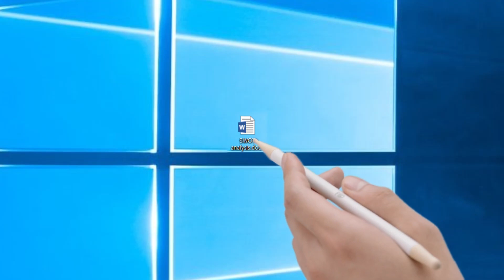How To Make Your Meetings Engaging! Samsung Flip 2!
Simply Search. Apply it.
Connect To the Internet in just one click & do all sorts of edits on the screenshots. Tweak business schedules by changing business meetings, tweaking the schedules, planning the presentations, Preparing with the multi-functional display board. Make use of Samsung Workspace & glide through deadlines by using cloud services and many more